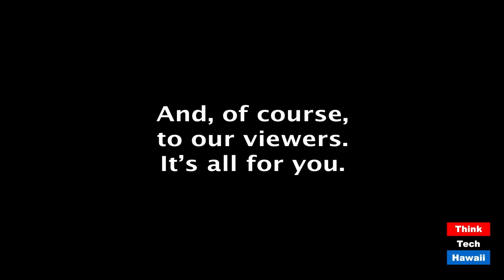A recap of the Tax Foundation of Hawaii Annual Meeting (Talking Tax)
Including former Governors Waihee and Abercrombie.  The host for this episode is Jay Fidell.  The guest for this episode is Tom Yamachika.

Tom Yamachika, president of the Tax Foundation of Hawaii, will recap the recent annual meeting of the Tax Foundation of Hawaii, which included former Governors Waihee and Abercrombie